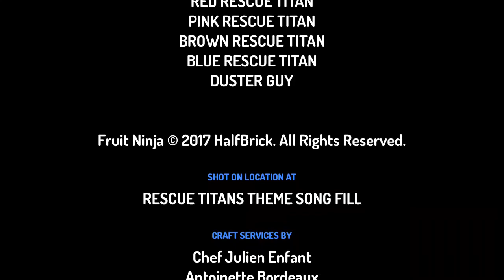BRAND NEW SHOW COMING TOMORROW ON JUNE 26TH RESCUE TITANS 🔴🟡💗🟤🔵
NEW SHOW COMING TOMORROW ON WEDNESDAY BEFORE THE END OF THE ESY EXPANDED SCHOOL YEAR AND COURTLAND HIGH SCHOOL AKA SUMMER SCHOOL A TEAM OF FIVE KIDS THREE BOYS AND TWO GIRLS WILL BECOME THE DEFENDERS OF EARTH HELPING PEOPLE THEY WILL BE THE RESCUE TITANS RESCUE TITANS COMING TOMORROW ON WEDNESDAY JUNE 26TH ON JUNIOR CARTOON COMING RESCUE